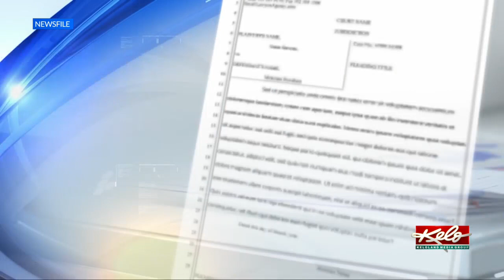Father accused in baby’s death could face the death penalty